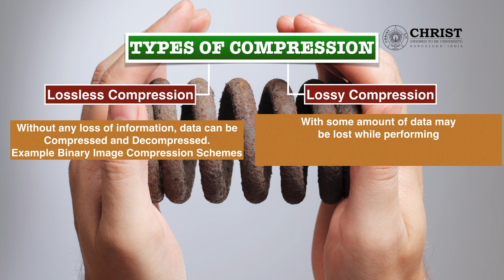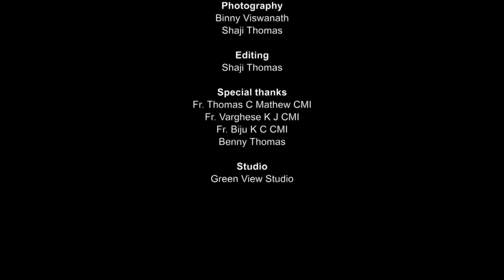Compression Techniques for Multimedia Data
Compression Techniques for Multimedia Data by Ramamurthy B Department of Computer Science, 2016-17